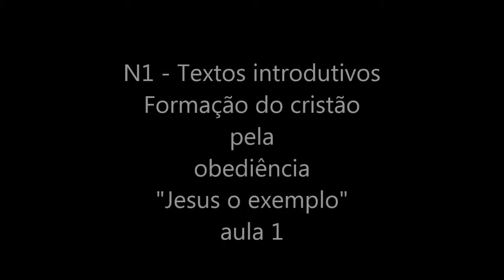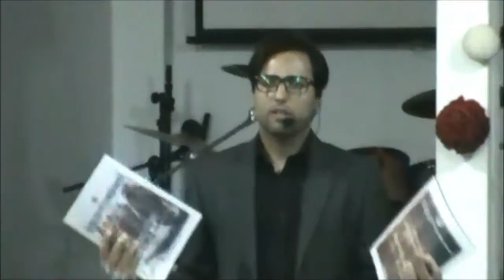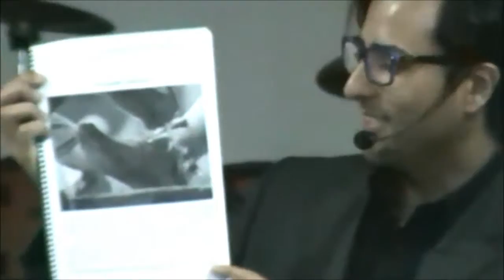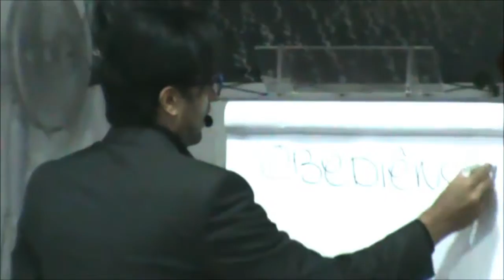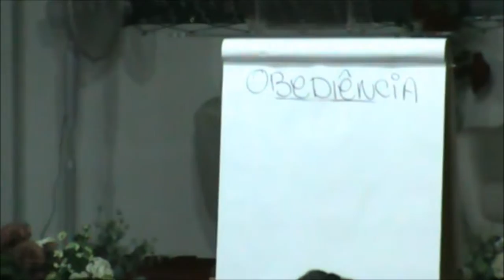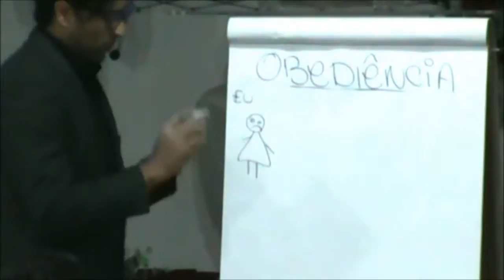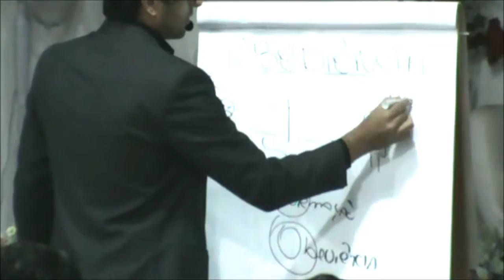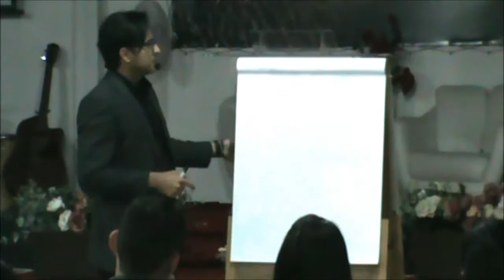N1 Aula 1 - textos introdutivos - Formação Cristã pela obediência - O exemplo de Jesus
Vídeo aula N1 (TDCI)
vídeo disponibilizado gratuitamente como demonstrativo do curso teológico realizado.